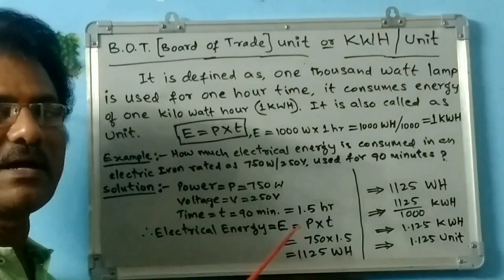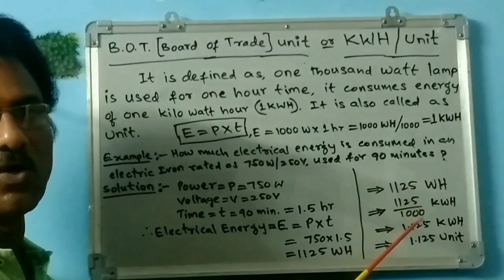KWH or Unit or Board of Trading (BOT)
Manohar Rampelly